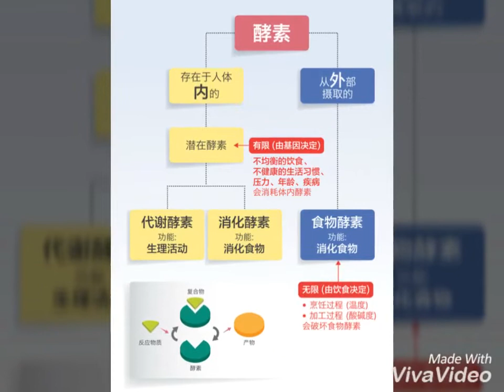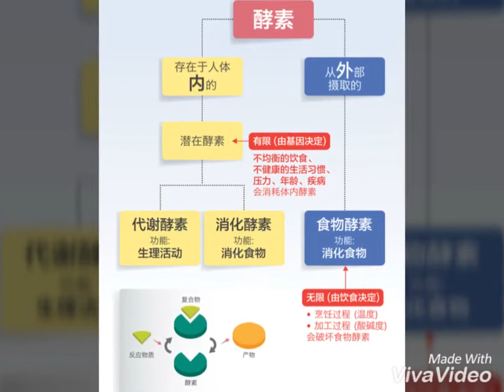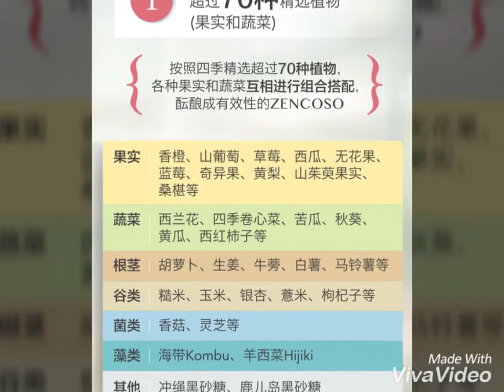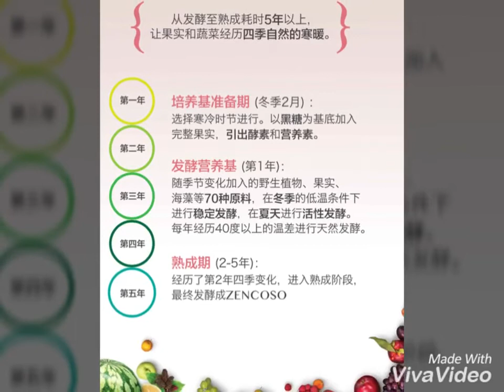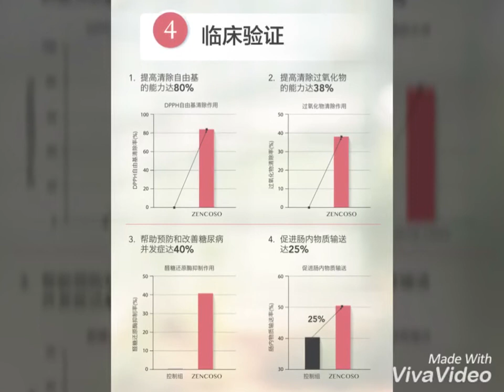五分钟让你了解Zencoso